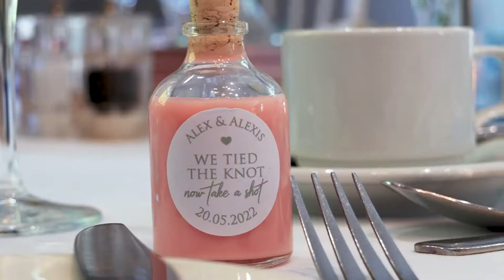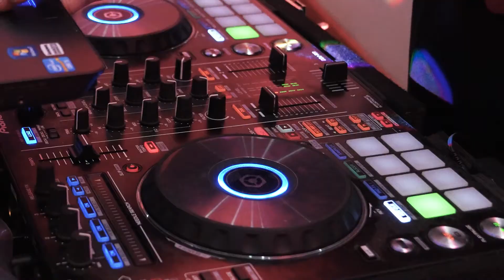Balmer Lawn Wedding 2022